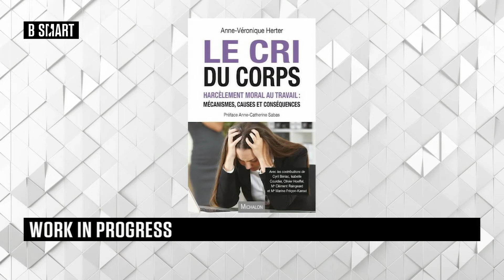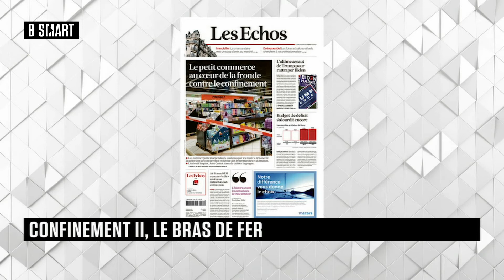SMART JOB - Emission du mardi 3 novembre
Mardi 3 novembre 2020, SMART JOB reçoit Thierry Grégoire (président, UMIH Saisonniers), Benoît Serre (vice-président, ANDRH), Anne-Véronique Herter (Responsable management des situations humaines sensibles & prévention des RPS, CRISE-UP), Patrick Bertoncelli (président et fondateur, Association AVHT), Elodie Franco Da Cruz (responsable des études, Cadremploi) et Jean-Marie Leroy (président, Quadra Consultants)